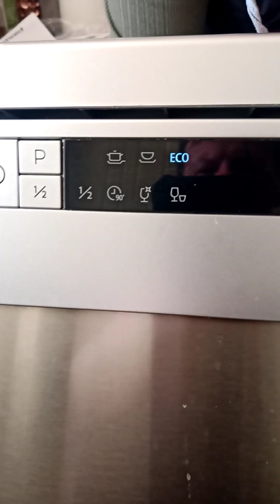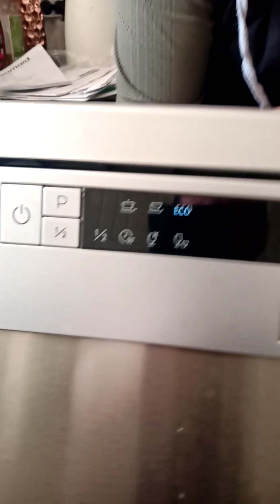Dish washer error ,Glem Gas GDW25SS error code and don't want to start or pump out the water,